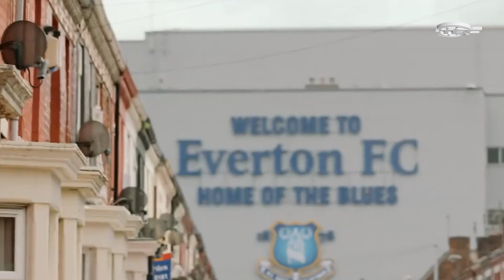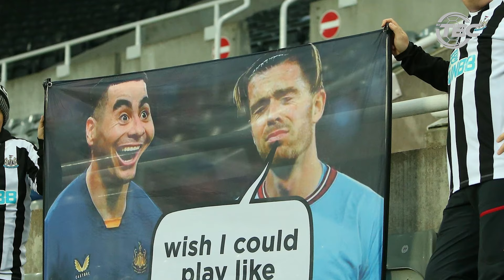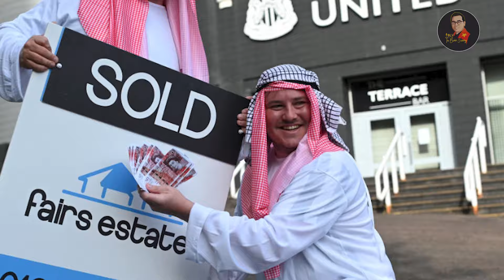Big Six và Newcastle đủ sức tạo ra nhóm “7 chị em” phiên bản Premier League